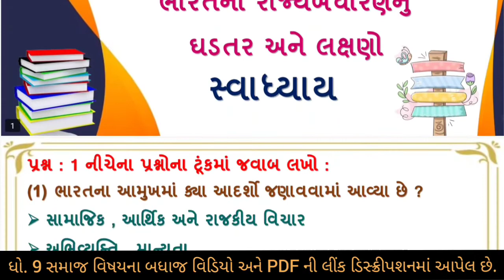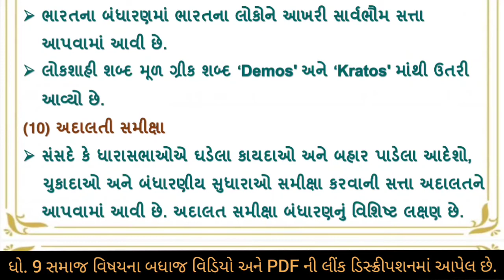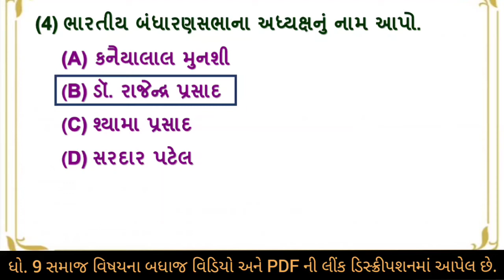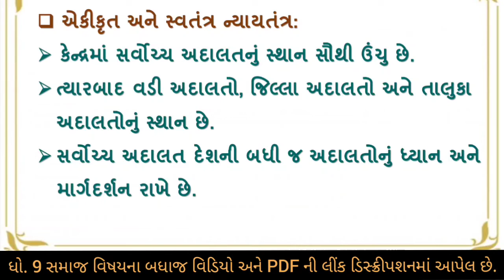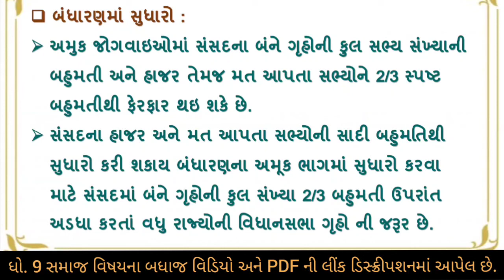dhoran 9 samajik vigyan chapter 8 swadhyay | std 9 ss ch 8 swadhyay | std 9 social science ch 8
std 9 ss ch 8 swadhyay | samajik vigyan | samaj | dhoran 9 samajik vigyan swadhyay | std 9 samajik vigyan part 8 | dhoran 9 samajik vigyan chapter 8 swadhyay | std 9 s.s ch 8 swadhyay | dhoran 9 samajik vigyan path 8 | std 9 social science ch 8 swadhyay | ધોરણ 9 સામાજિક વિજ્ઞાન પાઠ 8 સ્વાધ્યાય

(1) dhoran 9 samajik vigyan path 8 bharatna rajybandharannu ghadtar ane laxano swadhyay sem 1
(2) std 9 social science ch 8 sem 1
(3) std 9 social science sem 1 ch 8
(5) dhoran 9 samaj part 8